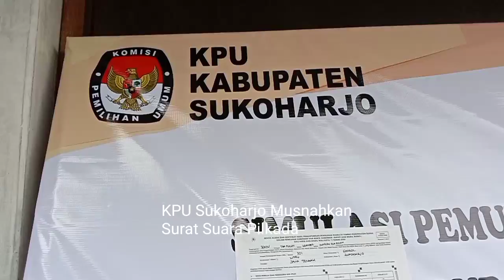KPU Sukoharjo Musnahkan Ribuan Surat Suara Pilkada 2020